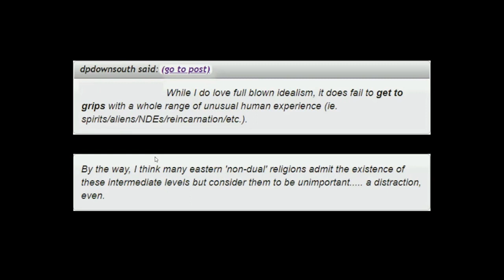Idealism and the Paranormal | Bernardo Kastrup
Bernardo answers the question, "How does Idealism explain paranormal experiences?"